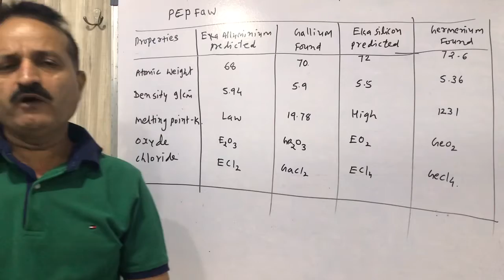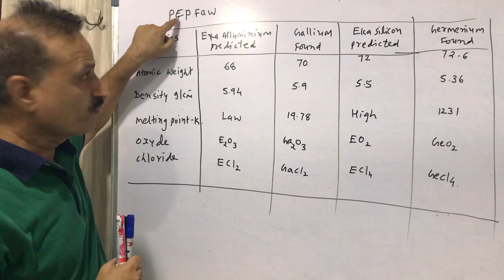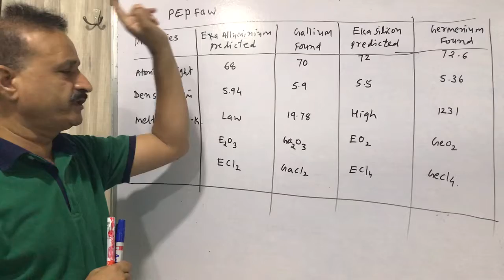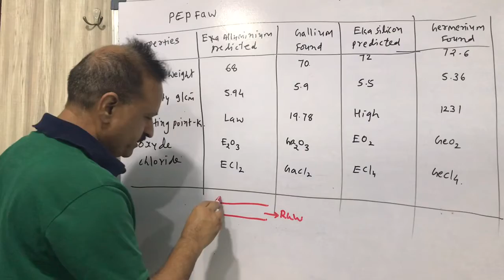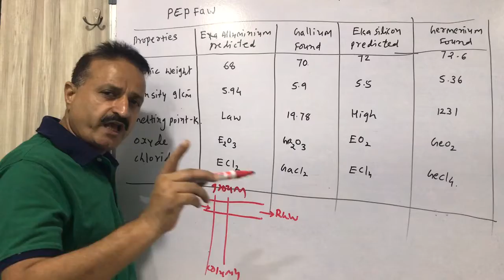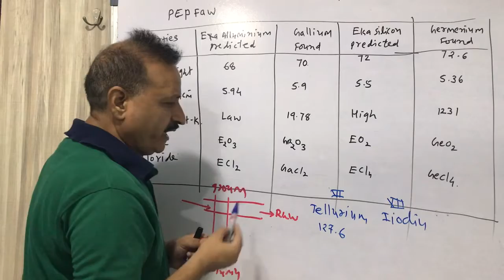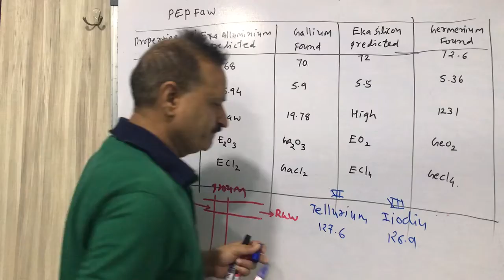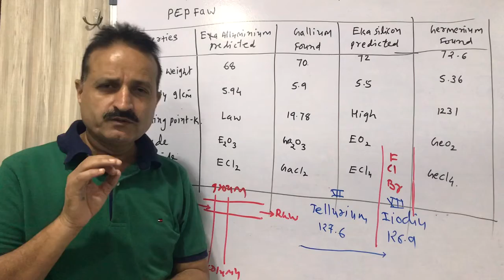Saamved schools AGSir chapter 3 Eng 11 lec 3